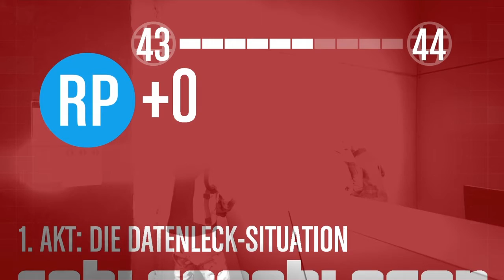ARAP ŞEYHİ GİBİ HEİST YAPMAK - Doomsday Heists #5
Merhaba dostlarım,

Yeni bi videoma daha hosgeldiniz bugün heistlere devam ediyoruz ilk heistimizin finalini yaptık bu videoda!

Iyi seyirler

Görüşmek üzere!!